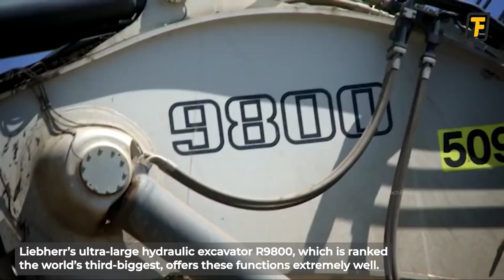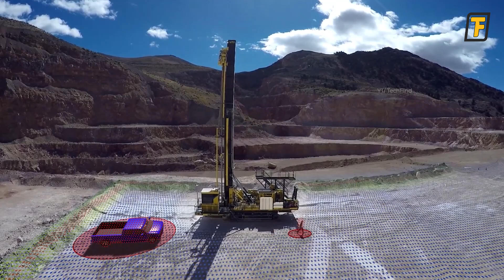⚡ WORLD’S LARGEST Mining Dump Truck and other MOST POWERFUL Mining Machines You SHOULD See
Mined minerals appear in almost every consumer product—from cars, to electronics, to jewelry and more. All of these resources are obtained through the use of various types of mining tools and mining equipment. Each type of equipment comes with its own set of activities, and vary depending whether the work is being carried out above or below ground or if it is mined for gold, metals, coal or crude oil. From drilling machines to excavators, massive dump trucks to dozers, crushing and grinding equipment – the mining industry comes complete with all the right tools.

In today’s video you’ll get to see some of the industry’s most fascinating machines & equipment and why they are important for the job! Do enjoy!

Prepare to be amazed by these next level tech & machines !

🔹 Mighty Powerful Dangerous Machines that will BLOW YOUR MIND ▶ 2

➤ See below for a full list of acknowledgements. These amazing experts in the industry will allow you to explore new ideas, gadgets & technologies that are at a whole new level.